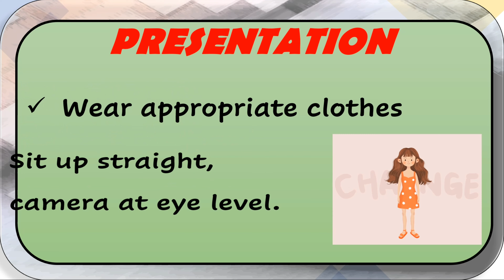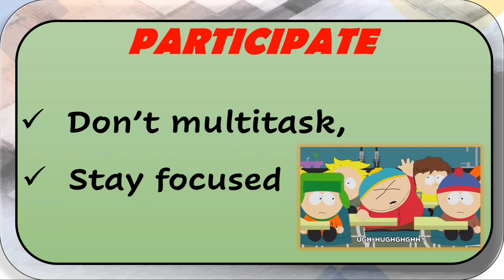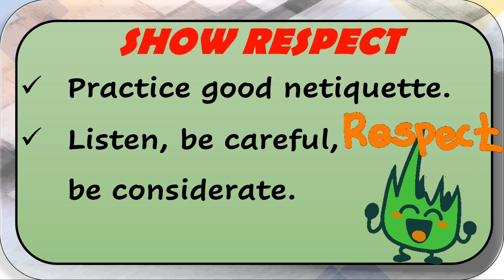HOUSE RULES FOR WEBINARS